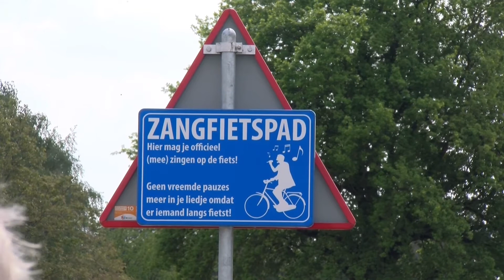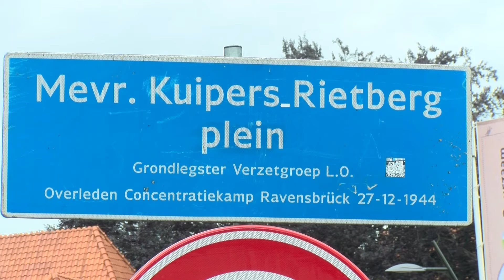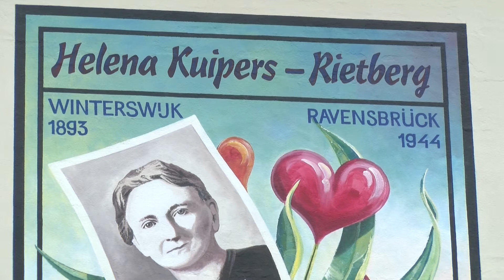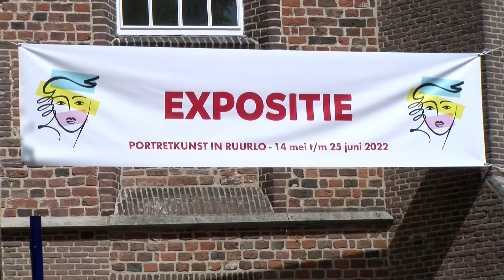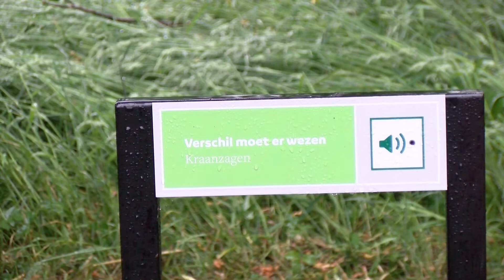ZSOM Regiojournaal week 20 2022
Winterswijk: Nationale Molendag
Winterswijk: Muurschilderingen helden van Winterswijk
Groenlo: Opening Vincentiushuis
Ruurlo: Portretexpositie
Lievelde: Achterhoeks Openluchtmuseum